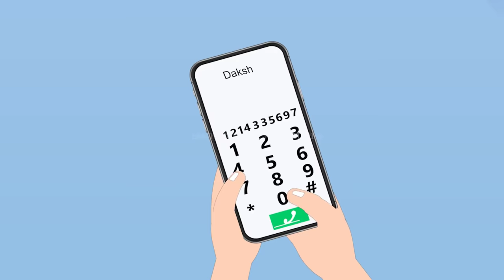भूत और चुड़ैलो की मालगाड़ी| bhoot aur chudailon ki malgadi| horror stories in Hindi| bhutiya kahani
Ghost_and_Witches_Freight_Train_bhoot_ aur_chudailon_ki_malgadi_horror_stories_in_Hindi_bhutiya_kahani

Earth adventure horror TV#chacha universe moral#chacha universe horror TV#bhutiya abundanceTV#chacha universe stories#abuadancse horror TV#Earth abvanture moral stories#